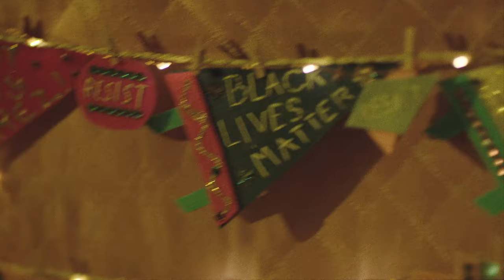Diet Cig - Tummy Ache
Music video by Diet Cig performing Tummy Ache. (C) 2017 Frenchkiss Records